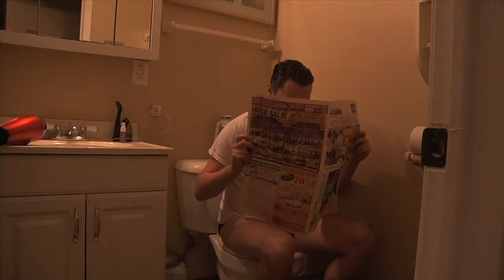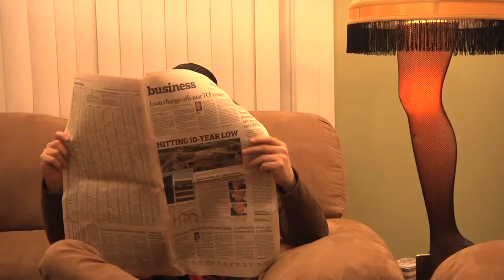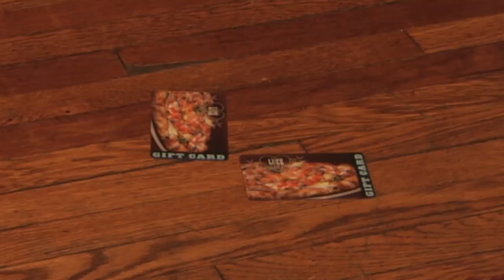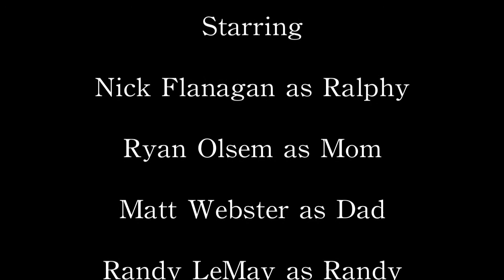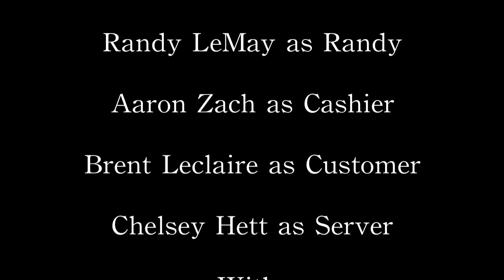Hidden Jem College Years Presents a Luce online ad "A Luce Story"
Un-corrupt version